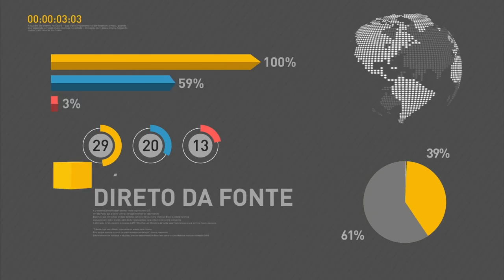Ministro da Justiça discute violência contra a mulher em São Paulo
REPÓRTER NBR - 13.06.16: O ministro da Justiça, Alexandre de Moraes, disse hoje (13) que pretende buscar uma parceria com o Ministério da Saúde para que os agentes do programa Saúde da Família participem da prevenção à violência doméstica. Além da campanha de prevenção, Moraes informou que está trabalhando junto com os secretários estaduais de Segurança Pública para estabelecer um protocolo único de atendimento às vítimas de violência sexual e doméstica. O objetivo é acelerar as medidas de proteção às mulheres sob ameaça e identificar rapidamente os autores dos crimes.